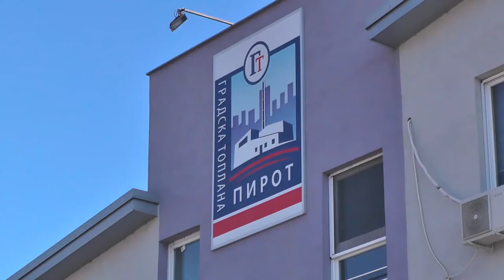BEZ PROBLEMA TOKOM GREJNE SEZONE U PIROTU